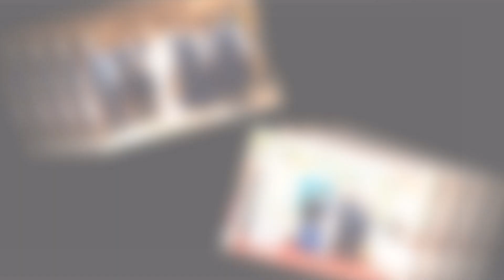Nicolae Guta - Colaj Manele , Jocuri Doine si ascultari LIVE 2021 - Majorat RICARDO vol 1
Nicolae Guta - Ascultari , Manele  si jocuri romai  NOU HIT 2021  [OficialVideo] 2021 special guest Cristina Pucean

Lyrics By : Ghita Olaru

Nu uitati sa va abonati si sa activati clopotelul pentru a primi notificari in momentul cand adaugam clipuri noi .
Toate drepturile rezervate. Reproducerea/re-upload  este interzisa si va poate pune canalul de youtube in pericol de stergere .